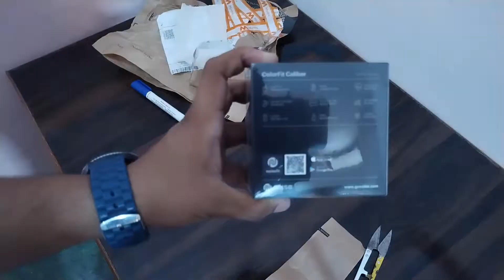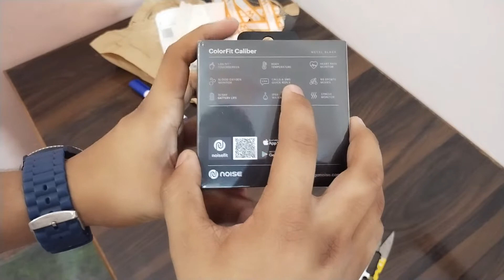Noise colorfit caliber smartwatch Full Details 😁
Hlo guys

smartwatch 3,306,000

smartwatches 133,000

youtube 1,362,100,000

133,000